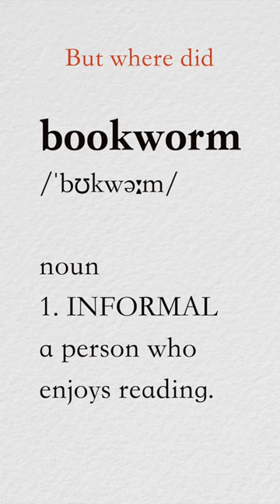Are bookworms REAL?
A brief history of the term "bookworm" and tips on how to prevent your books from being damaged by literal bookworms.